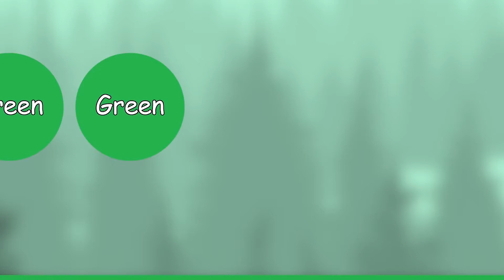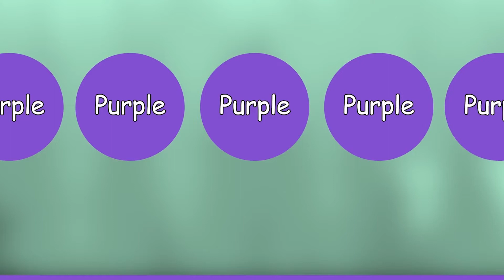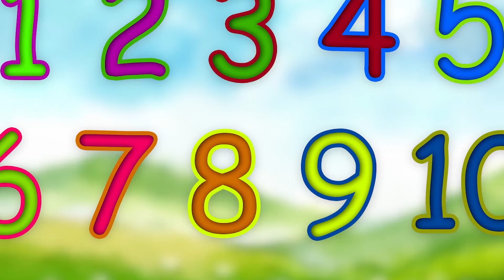Phonics Song 3 | Phonics Song for Children | Alphabet Song | Letter Sounds | ABC Alphabet Phonics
ABC Phonics Song | ABC foSubscr Children | ABC Alphabet Phonics Nursery Rhyme